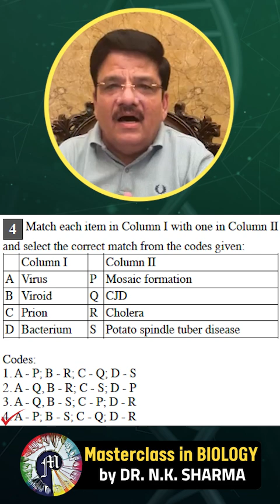Most Valuable Question (MVQ) #4 - Biological Classification - Target 360/360 in NEET Biology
Want to Practice MCQs DESIGNED by Dr. Sharma himself (like questions that are posted on this channel)? JOIN NOW from the links: